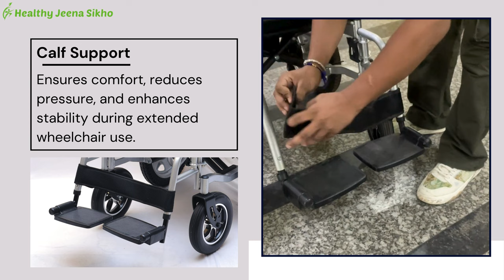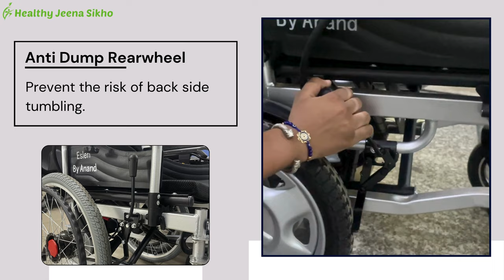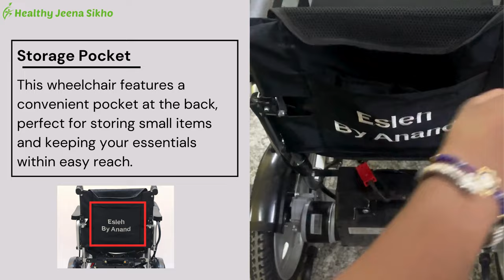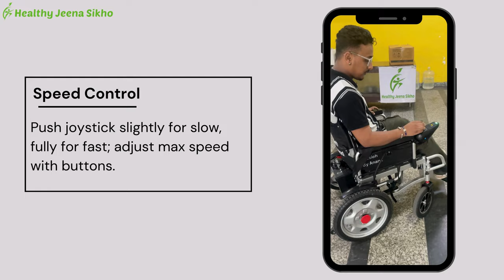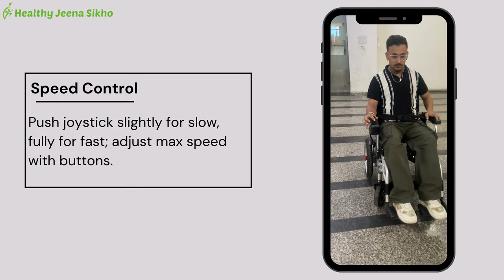Esleh Power Black Wheelchair for Disabled People | Healthy Jeena Sikho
Esleh Power Black is another color variant of Esleh Power wheelchair. This wheelchair is suitable for people having mobility issue. The wheelchair is designed for ergonomic seating for extra comfort

Esleh Power Black Features

1.Foldable, Lightweight & Electrical wheelchair
2.Flip Up Armrest with Adjustable Footrest
3.Removable Battery for Easy Charging
4.100 KG Weight Holding Capacity

Product Specification of Esleh Motorised Wheelchair

1.Model Name/Number: Power Black
2.Frame Material: Carbon Steel
3.Frame Color: Silver
4.Net Weight: 47 Kg(including battery)
5.Motors: Electromagnetic Brakes
6.Front Wheel: 10″ solid tyre
7.Rear Wheel: 16″ Pneumatic tyre
8.Seat Width: 45cm
9.Brand: Esleh
10.Weight Capacity: 150kg
11.Automation Grade: Semi Automatic
12.Product Size: 122*65*90 cm
13.Cushion Thickness: 2 cm
14.Speed: 6km/h
15.Driving Range: 15-20km (In Radius)
16.Charging Time: 6-7 hours
17.Battery: Lead Acid 2X12AH 12V

Time Lap

00:00-00:07  Into
00:07-00:16 First Look
00:16-02:34 Parts Of Wheelchair
02:34-03:00 Operating Wheelchair On Manual Mode
03:00-04:04 Operating Wheelchair On Motorized  Mode
04:00-04:27 B-Roll
04:27-04:32 Brands We Provide
04:32-04:43 Outro

Healthy Jeena Sikho is your one-stop destination for affordable home health products and services.
Stores in multiple locations:
Delhi, Noida, Gurgaon, Pitampura, Dwarka, Jaipur, Lucknow, Chandigarh, Jalandhar, Ludhiana, Bathinda, Shimla,  and Mandi.

We ensure same-day deliveries from our well-stocked inventory.

Established in 2015, we are an ISO-certified private limited company providing exceptional service. You can discover our extensive range of products and services for home care, including  wheelchairs, hospital beds, medical equipment like BiPAP and CPAP, hospital furniture, and patient care services such as attendants, nurses, and even ICU setups at home.
Whether you want to rent or buy, we provide competitive prices.
Have a question? Feel free to